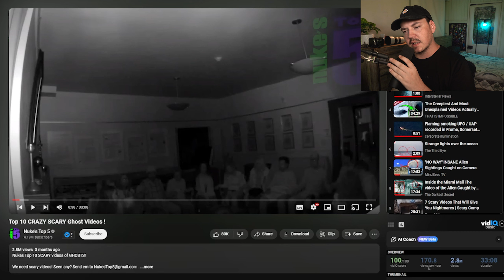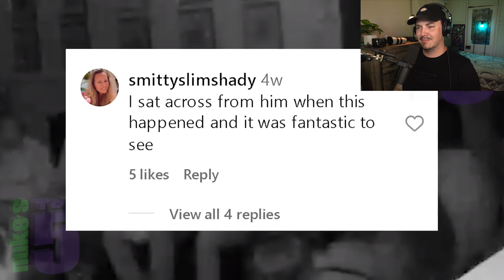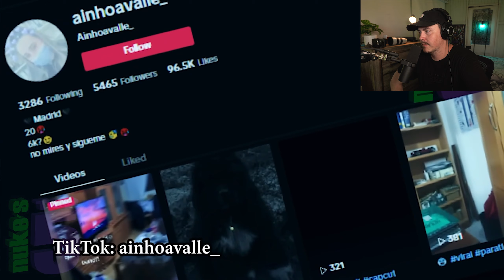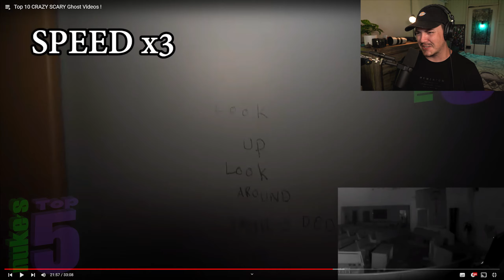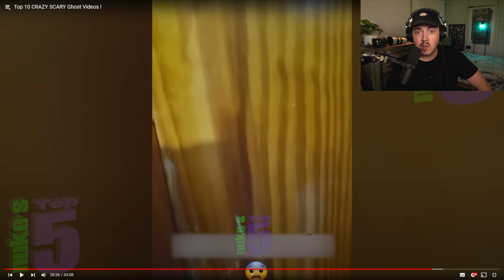10 SCARY GHOST VIDEOS THAT WILL SHOCK YOU | Nukes Top 5 Reaction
Welcome back to another SPOOKY CREEPY Paranormal video!

Get ready to have your socks scared off with these top 10 ghost videos that are so spooky, creepy and scary, you might want to remove your eyes! From haunted houses to paranormal activity, these videos will give you goosebumps.

We'll cover ALL sorts of paranormal activity.

Where do i get my music and sound effects?

Enjoy my videos and want to show extra support?

GEAR I USE:
I get a small kickback from the sales if you use my links. It really helps the channel. Thanks so much! :)

MAIN THINGS
My microphone
Boom arm arm
Monitor Light (Stops eye strain)
Camera (overkill for webcam, i use it for other things)
Main Camera
Main YT lens
MY PC (for gaming and video editing)
BEAST GPU
( i haven't upgraded the CPU yet)

▶ (Top 10 GHOST Videos SO SCARY You'll Remove UR EYES)